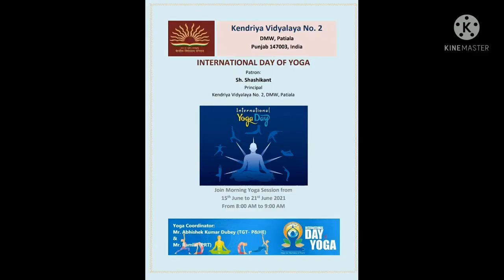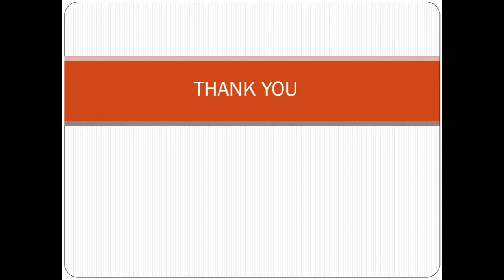DEMOSTRATION :YOGA WITH MUSIC DHWANI